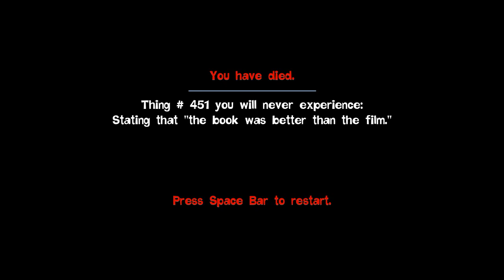K Plays: Quantum Conundrum - Part 2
You see me solvin... DONE DONE all these puzzles DONE DONE